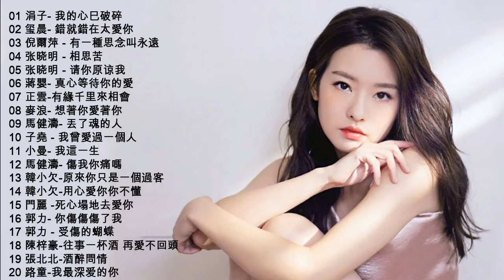綜合人氣憂傷情歌❤我的唇吻不到我爱的人／錯愛無緣／傻傻等着你／你弄丟了視你如命的人❤ 網路紅歌精選Best Latest Pop Songs歌單同步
網路紅歌精選Best Latest Pop Songs歌單同步
Sun flower - 情歌经典
Best Latest Pop Songs
好音樂-Smile Music
2020年 最Hits最受歡迎 華語人氣歌曲 串燒"
Best video:
非常好聽👍2020不能不聽的100首歌 40首中文流行音樂｜鄧紫棋,Corki,周杰倫 ,周興哲、林俊傑 |差不多姑娘,句號 Full Stop ,下墜Falling,說好不哭, 失眠飛行、芒種,怎麼了